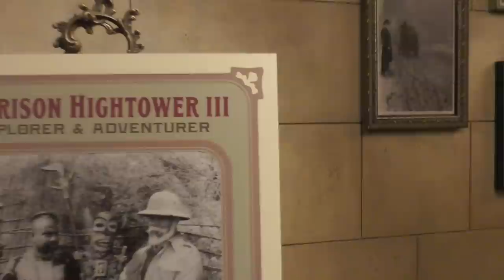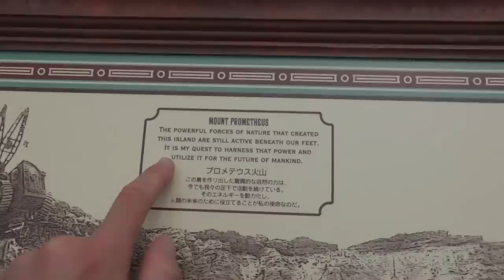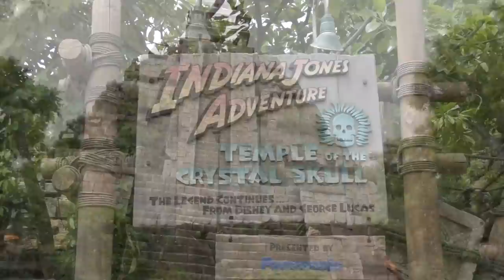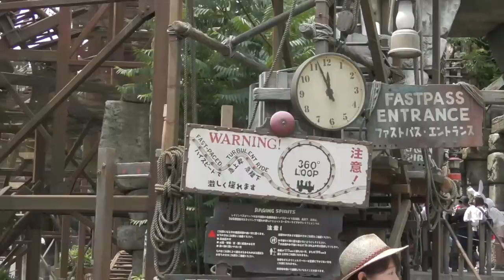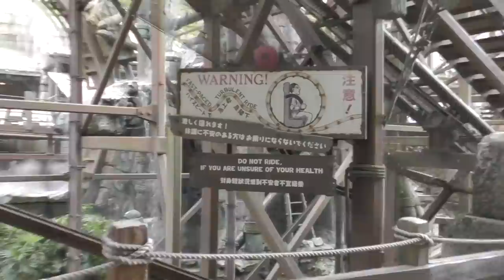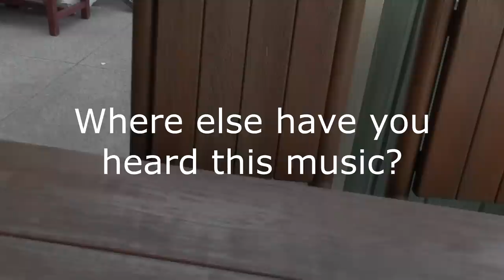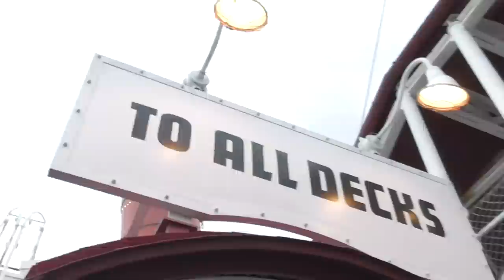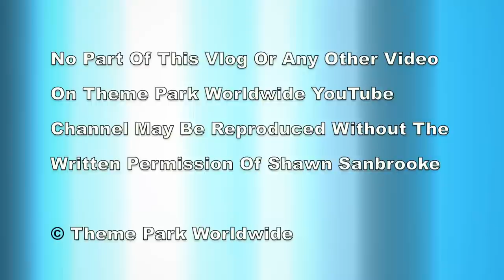Tokyo DisneySea Day One Vlog June 2017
In this vlog we visit one of our most anticipated theme parks in the world, Tokyo DisneySea! The park opened in 2001 and is located next door to Tokyo Disneyland which can easily be reached by monorail or walking. The park is split up into 7 different ports of call, each of them home to impressive theming and fantastic rides and attractions.

In our day one vlog from DisneySea we explore the 7 different ports along with taking you on board the many different rides at the park. We also share our reviews from the attractions and shows we experience along with showing everything this fantastic park has to offer.